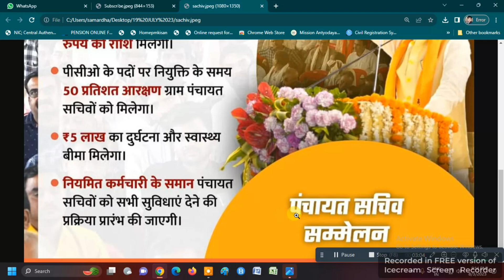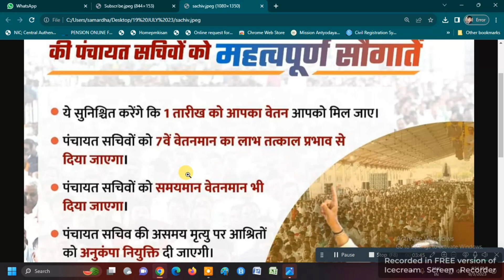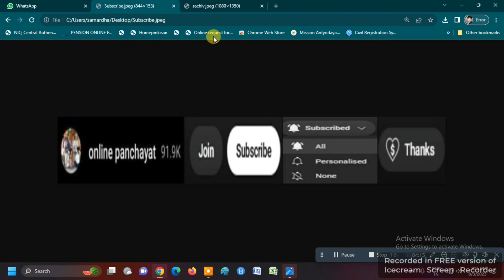ख़ुशख़बरी | PANCHAYAT SACHIVON KO 7 VA VETANMAN AUR BHI BAHUT LABH DEKHIYE | ONLINE PANCHAYAT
ख़ुशख़बरी | पंचायत सचिवों को सातवाँ वेतन और बिंदु बार सभी लाभ देखिये | PANCHAYAT SACHIVON KO 7 VA VETANMAN AUR BHI BAHUT LABH DEKHIYE | ONLINE PANCHAYAT |